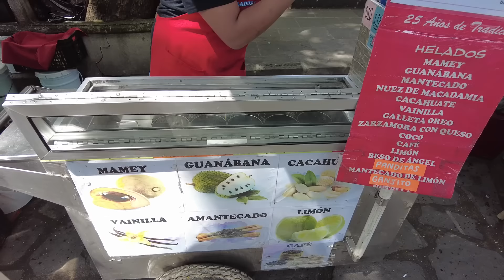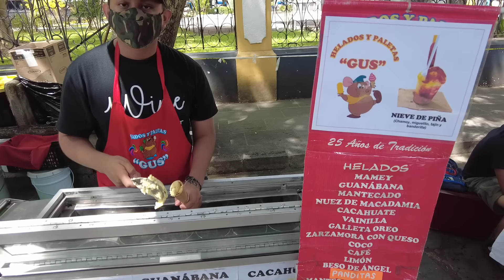🇲🇽NO SABÍA que ESTO EXISTIÓ EN MÉXICO😍RUSO PRUEBA LA TRUCHA en RESTAURANTE en LA SELVA en MÉXICO😋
Mi amiga mexicana Ximena me lleva a un restaurante lujoso en Coatepec que se llama La Cabaña del Tío Yeyo. Es un restaurante de alto nivel en la selva fuera de Coatepec. Pruebo la trucha por primera vez en mi vida.